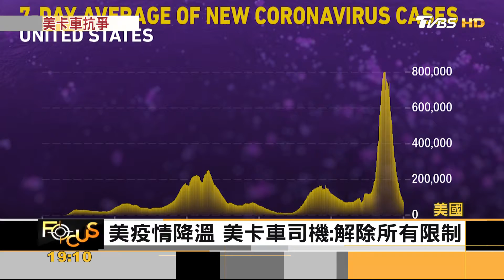美卡車司機「瞄準華府」 高喊自由:解除防疫令｜方念華｜FOCUS全球新聞 20220224